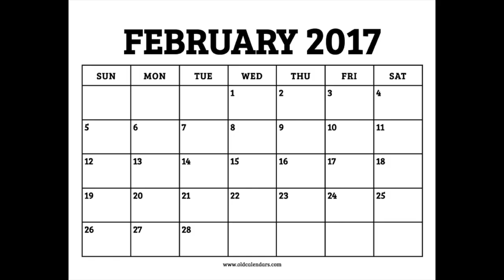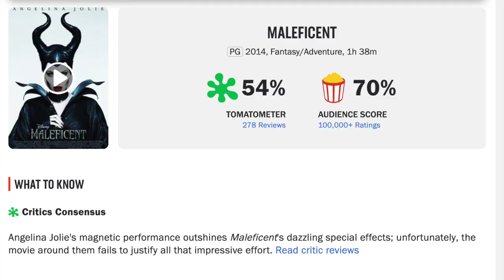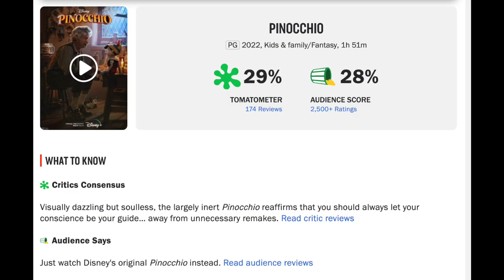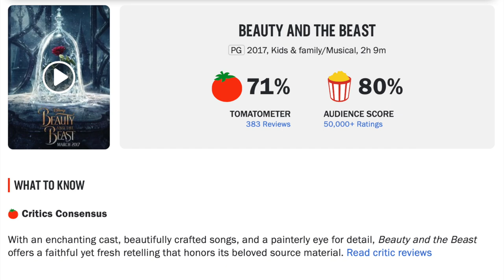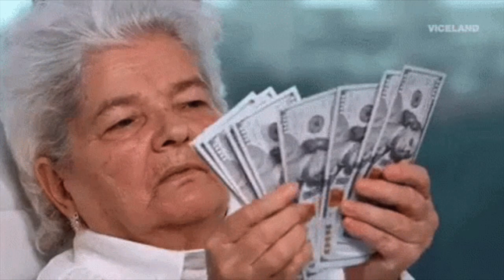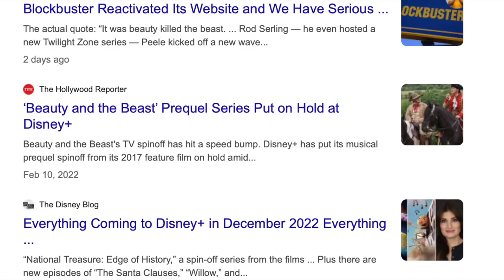The solution to Disney remakes...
Disney has been fully invested in adapting every one of their animated films into a live-action blockbuster (& they're making a lot of money doing so), but while I initially found it to be an exciting opportunity to celebrate the legacies of the classics, Disney has unfortunately fallen into a pattern...